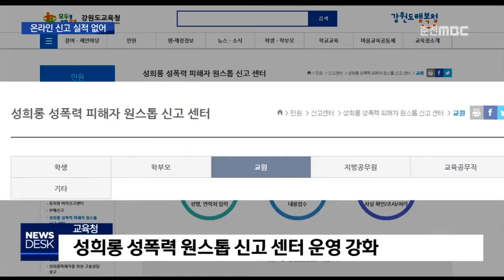[춘천MBC] 교육계 성비위 사건, 온라인 신고 실적 '0'